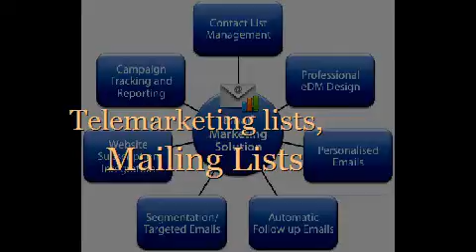Direct Mail B2b